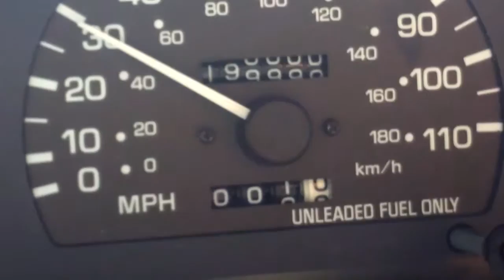Party Like it's 199,999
Another one of those weird videos just because.